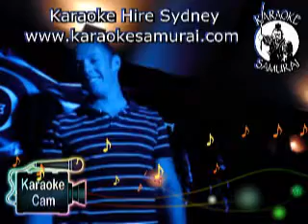Orient Hotel, The Rocks, Friday 9.30pm-1.30am Act 19